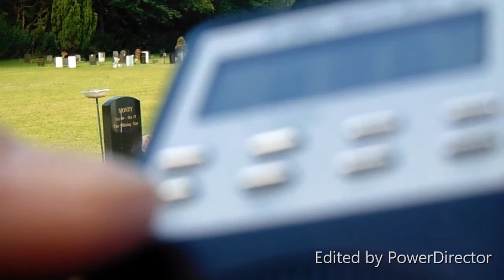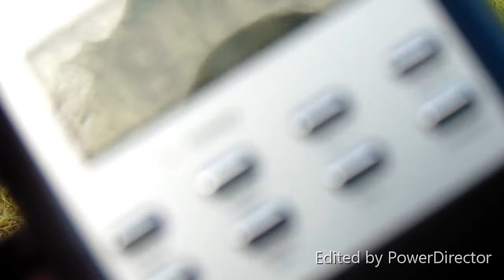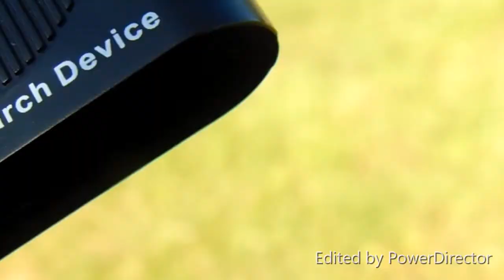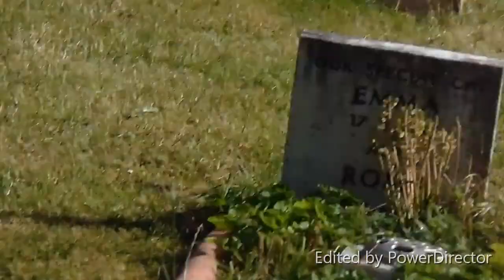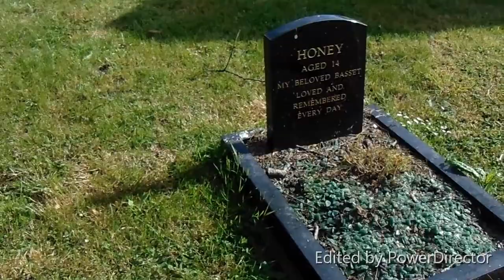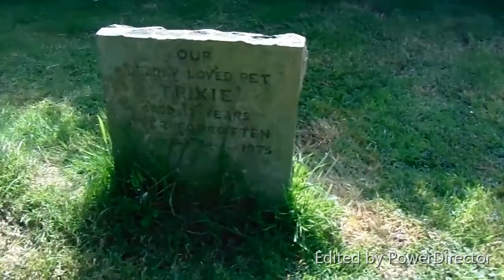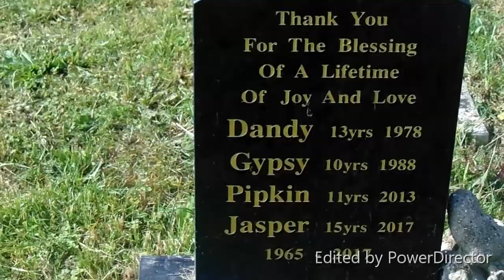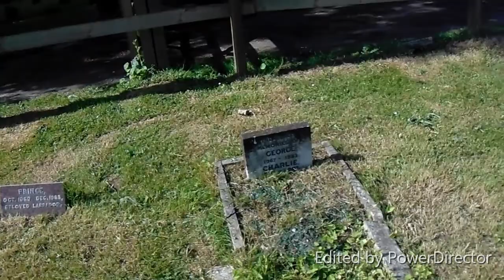pet cemetery with EVPs amazing.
Pet cemetery now I know what your thinking but believe me when you hear these EVPs you like me won't believe it the answers to my questions its amazing.